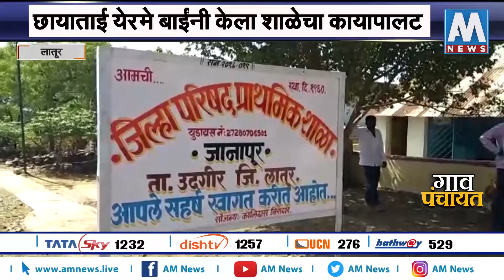शिक्षिकेसाठी ग्रामस्थांचे आंदोलन । लातूर । AM NEWS